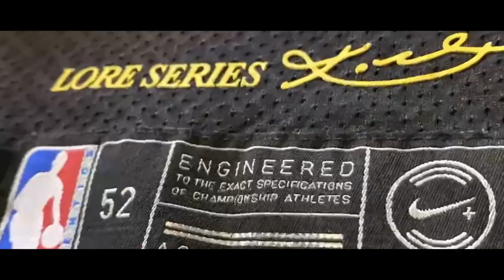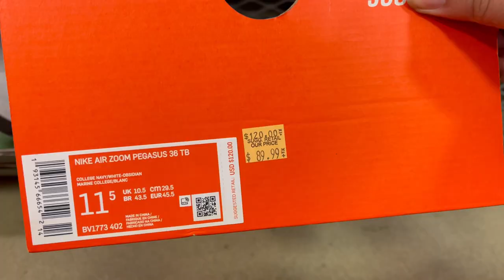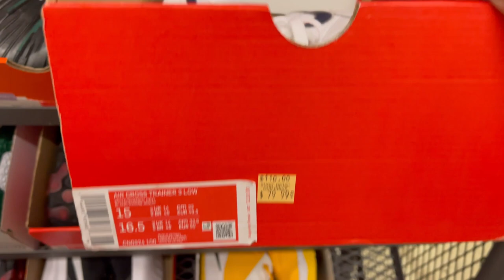Nike Factory Store Outlet Lake Elsinore, CA [Vlog] - 01.15.21 MLK Weekend 30% OFF Clearance Items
Nike Factory Outlet Store located the Outlets at Lake Elsinore. MLK Holiday weekend with ongoing 30% OFF Clearance Rack and select tagged apparel.  Unfortunately, NO Hash Wall discount this week.

Apparel discount is where it is at for now.

Not sponsored by Nike